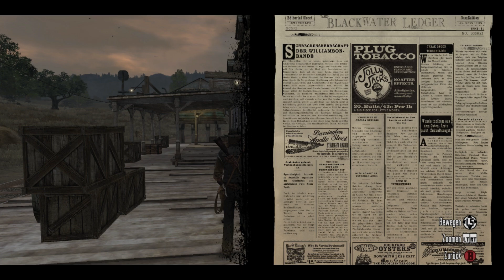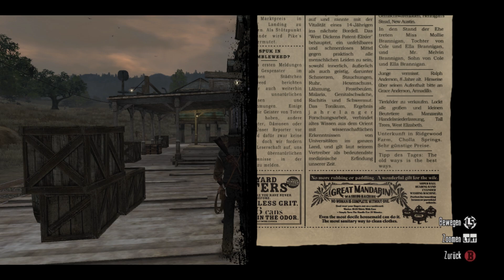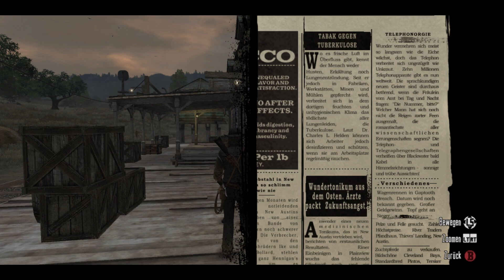Lets play Red Dead Redemption - Folge 7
Rollenspiel: Red Dead Redemption

... Duell vs. Blumenstrauß.